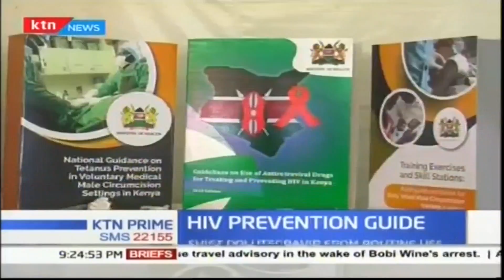Kenya grappling with new cases of HIV/AIDS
Kenya is still grappling with the burden of the HIV/AIDS virus despite the government's efforts to invest in public health.

According to the ministry of health, more than 50,000 Kenyans living with the virus die annually even as statistics indicate that 15 % of the deaths in adults are as a result of opportunistic HIV/Aids-related diseases.

Speaking during the launch of national guidelines on the fight against HIV and AIDS, case for health Rashid Aman said HIV still remains a major challenge in public health.